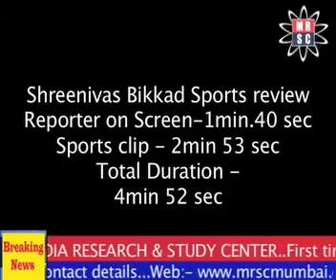Sport Review by Shreenivas Bikkad on Mumbai Indian & KKR match with Media Research & Study Center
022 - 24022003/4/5